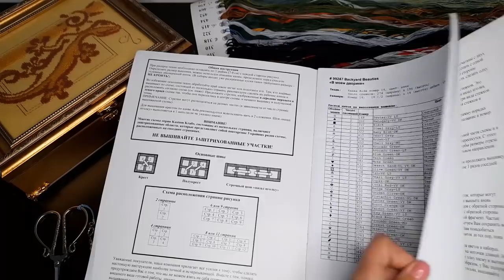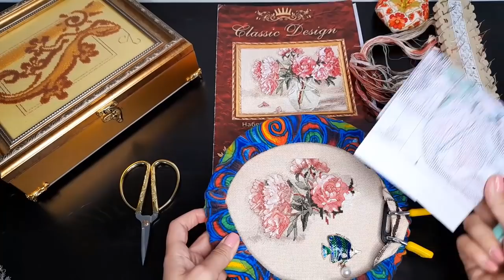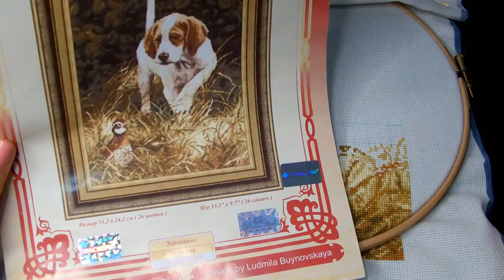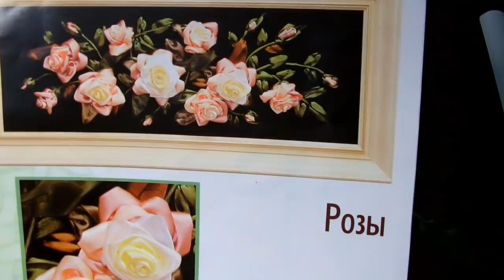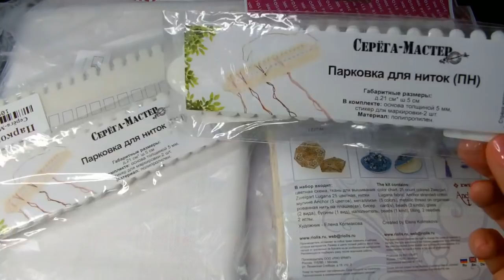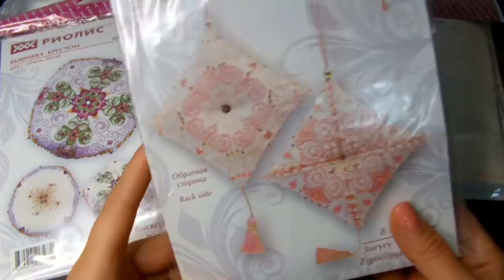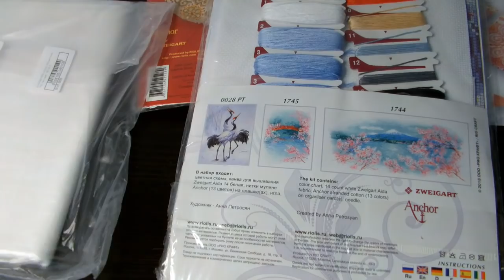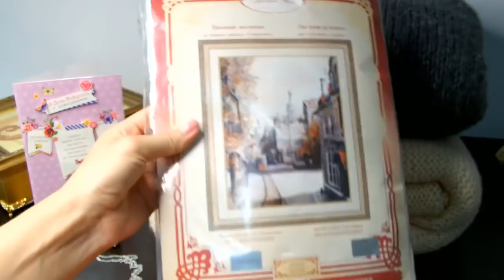Покупки/Подарки/Процессы Октября №1/вышивка